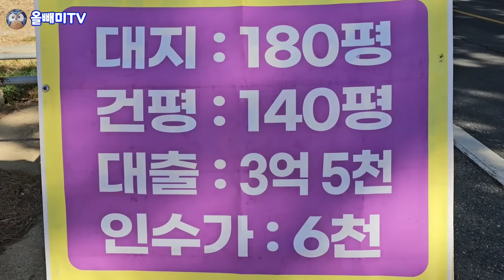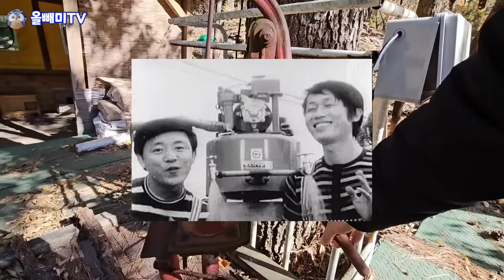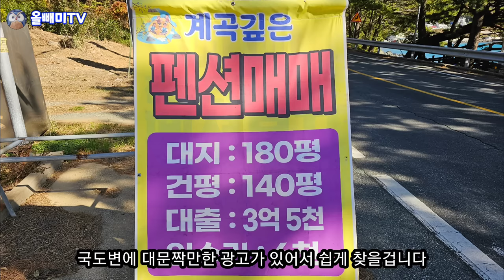[올빼미TV] 깡통 펜션 대출이 85% ♧ 영끌 했다간 진짜 깡통 찬다